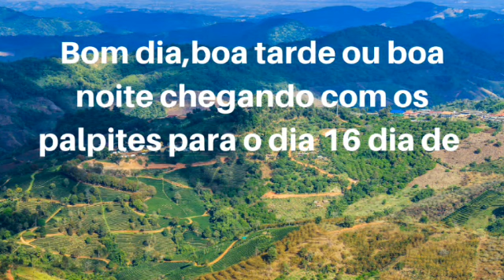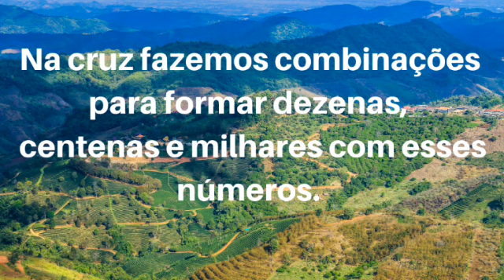LUCIANO MARKS PALPITES E DICAS DO JOGO DO BICHO PARA O DIA 16/10/2020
*LUCIANO MARKS PALPITES  E DICAS DO JOGO DO BICHO  PARA O DIA 16*

*Bom dia, boa tarde ou boa noite chegando com os palpites do dia e a dicas para o dia 16 que é o dia de*

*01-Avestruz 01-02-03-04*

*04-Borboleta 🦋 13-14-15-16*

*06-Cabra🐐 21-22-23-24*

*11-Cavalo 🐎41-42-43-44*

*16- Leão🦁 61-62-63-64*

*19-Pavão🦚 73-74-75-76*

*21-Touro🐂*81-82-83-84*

*16+3=19*
*19+3=22*         *1,2,5,8,9*
*22+3=25*
*25+3=28*

*Tiramos grupos, dezenas, centenas e milhares com
os dígitos 1,2,5,8,9*

*EXEMPLOS:*

*5891,2589,1295,9521*
*1285,5829,2159,1812*
*1288,9521,5281,5222*
*8921,1252,1828,9285*

*11,12,15,18,19,21,22,25,28*
*29,51,52,55,58,59,81,82,85*
*88,89,91,92,95,98,99*

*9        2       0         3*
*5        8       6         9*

*Tiramos centenas e milhares*

*9258,0369,9285,0639,2806*
*5298,2568,9819,5885,3159*
*8220,5839,5992,6925,8692*
*8055,5889,8586,5850,8569*

         *LUCIANO MARKS*

*Participe do nosso grupo no TELEGRAM com dicas exclusivas para jogar no jogo do bicho.*

JOGO DO BICHO PALPITES DO DIA E DICAS PARA O DIA 16,PALPITES E DICAS DO JOGO DO BICHO PARA O DIA 16/10/2020,jogo do bicho, puxadas do jogo do bicho, PALPITES DO DIA, COMO JOGAR NO JOGO DO BICHO,
9 GRUPOS PRA GANHAR NO BICHO,GRUPOS PRA GANHAR NO BICHO,como ganhar no grupo do jogo do bicho,